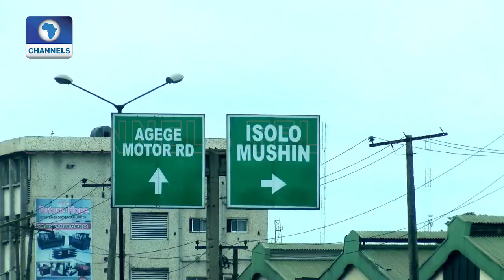Cultism: Lagos Police Command Parade Suspects In Ilasamaja Pt.1 |Big Story